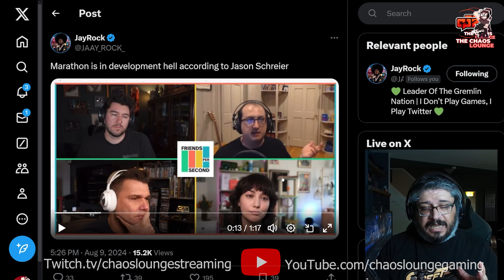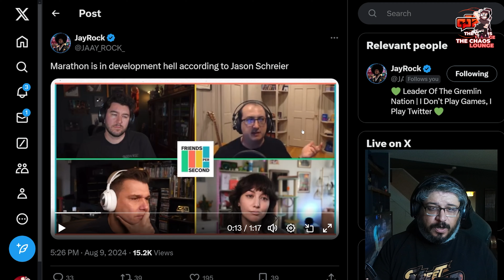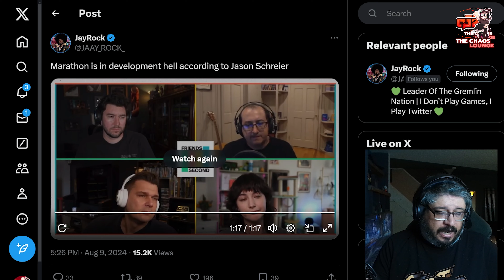More BAD News for BUNGIE as MARATHON in Development HELL?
Looks like things for Bungie are going from bad to worse as Marathon, the holy grail game to save Bungie from their bitter end seems to be in development hell and could miss their 2025 release date...

Virtual Requiem

Remain Legend

Supporter +

Arthur0ne
Barongrod
BigMADMoe
Brandon Lawrence
Clarke Osborne
Cygnus
Dark Wind25
Demolisher 44
Devin Brooking
diablomozart
Drake Williams
E Ranks
Edward Lafferty
Ellegedly
Gaming@85
InfernoDragn
JHcola
potty Penguin
sanchezmtz gaming
Scorpio
SlightlyHandsomeJack
Smokey
Snowy Rains
Talos Re
Torino Johnson
Ventura1555
Vinnygii
W3AP0N X
WG Productions

Supporter

Adidas 20zero
Chille
DarkchyldCD
Devast8or 2000
justin mills
Lunar Xander
mynxy{PB}
Powerboss
Scottish Scruff
Shadow Maximus
Steve
Tazmon

Become Legend
viper97

Supprter
Tazmon